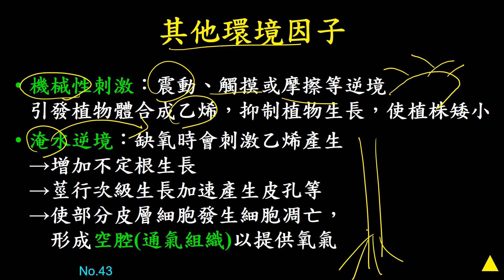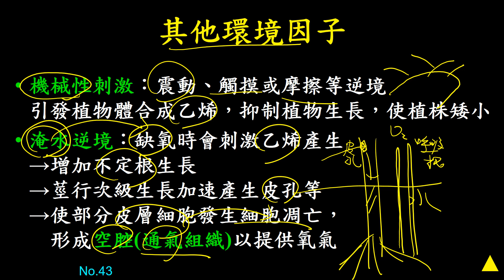11202選修生物(二)4-4-14其他環境因子(逆境)對植物的影響(二讓)